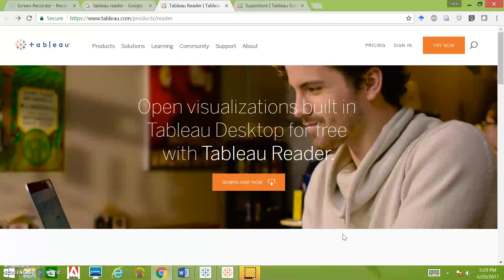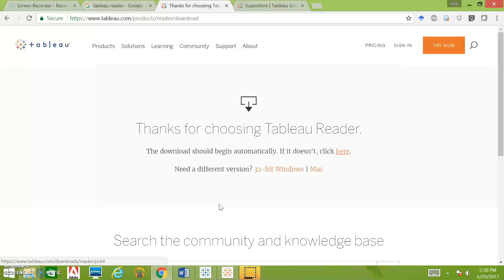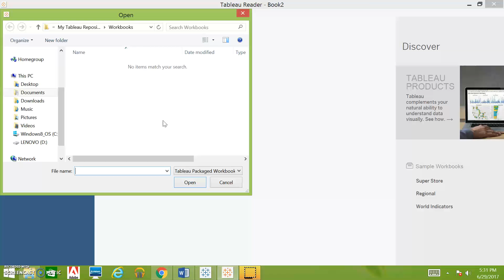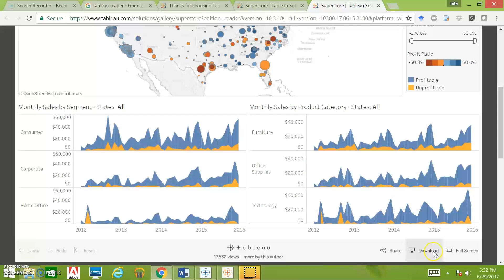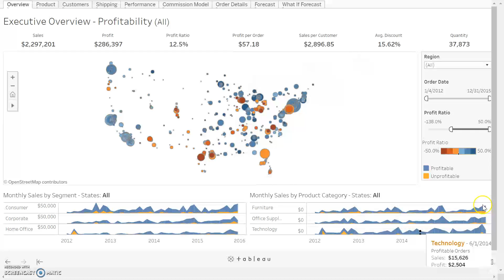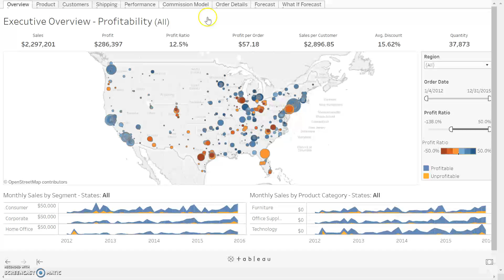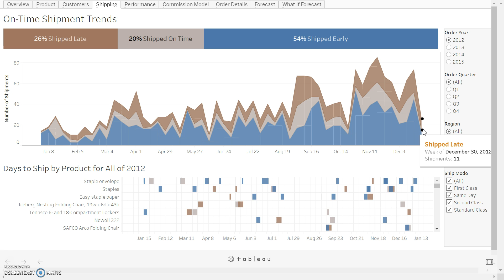Instructions for Downloading Tableau Reader